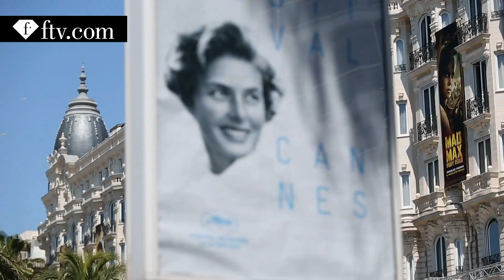Cannes Film Festival 2015 - Calvin Klein & IFP Party "Women in Cinema" ft. Doutzen Kroes | FashionTV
CANNES - FashionTV goes to the Cannes Film Festival 2015 and attends the “Calvin Klein & IFP Celebrate Women in Cinema” party ! See all the glamorous celebrities attending the event and what they have to say!
With appearances by: Francisco Costa, Sienna Miller, Isabelle Huppert, Melanie Laurent, Natalia Vodianova, Rachel Weisz, Doutzen Kroes, Emily Blunt, HAIM and Jake Gyllenhaal.